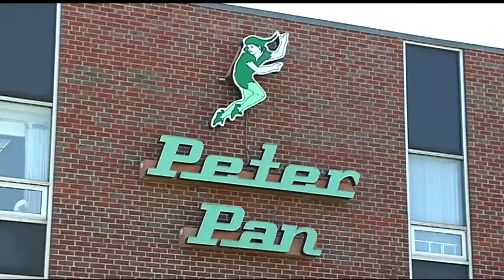The future of the Peter Pan Bus Line in Springfield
It's unclear Wednesday night whether Peter Pan Bus Lines will end up moving its operation into the new Union Station when it's finished.